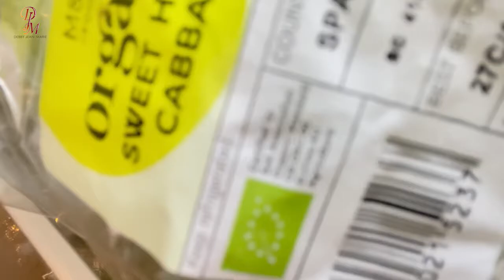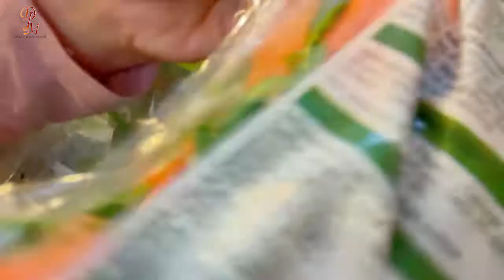Intip kulkas seorang Naturopath ! Adaaaa bahan untuk detokss 😍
Welcome to Debby Jean-Marie YouTube Channel!

Follow Debby Jean-Marie!!

Debby Jean-Marie
for @rootoflife

©Debby Jean-Marie 2021